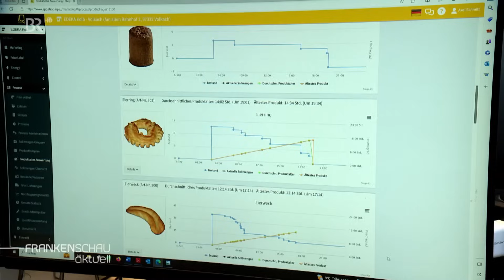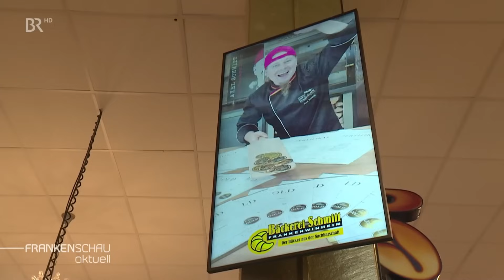Einsatz von künstlicher Intelligenz im Bäckerhandwerk | BR24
Eine Mischung aus technischer Innovationsfreude und wirtschaftlichem Überlebenswillen: Bäckermeister Axel Schmitt aus Frankenwinheim im Landkreis Schweinfurt setzt auf Künstliche Intelligenz – in Ermangelung an Personal.
Autor: Frank Breitenstein